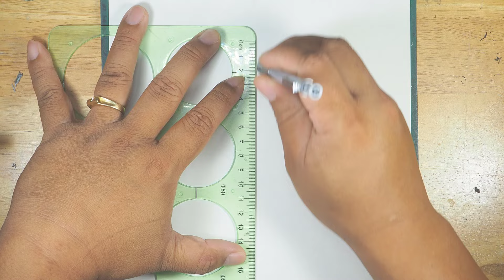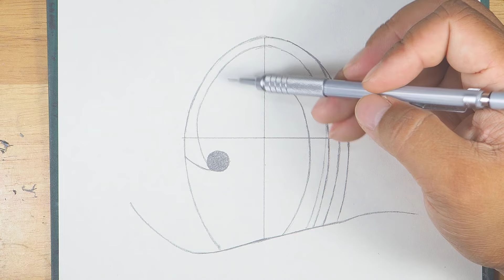Anime Drawing | How To Draw Tobi (Obito) | Step By Step | Naruto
In this video, we'll show you How To Draw Tobi (Obito) from Naruto. If you're a fan of the series, then this video is for you! We'll show you how to create the basic anatomy, plus some tips on how to add shading and details to your drawing.

If you're looking to learn how to draw one of your favorite characters from a popular TV series, then this video is for you! Tobi (obito) drawing is a fun and easy technique that anyone can learn, no matter your experience level. After watching this video, you'll be able to create your own impression of Tobi (obito) from naruto!